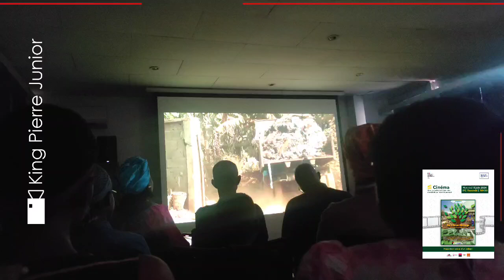𝐉𝐎𝐔𝐑𝐍É𝐄 𝐌𝐎𝐍𝐃𝐈𝐀𝐋𝐄 𝐃𝐄 𝐋'𝐄𝐍𝐕𝐈𝐑𝐎𝐍𝐍𝐄𝐌𝐄𝐍𝐓| @institutfrancaisducameroun2580 | @kingpierrejunior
À l'occasion de la 𝐉𝐎𝐔𝐑𝐍É𝐄 𝐌𝐎𝐍𝐃𝐈𝐀𝐋𝐄 𝐃𝐄 𝐋'𝐄𝐍𝐕𝐈𝐑𝐎𝐍𝐍𝐄𝐌𝐄𝐍𝐓| @l'Institut Français du Cameroun a organisé une projection.